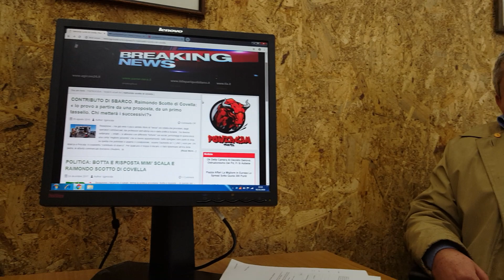Intervista coordinatore PD Procida Raimondo Scotto di Covella